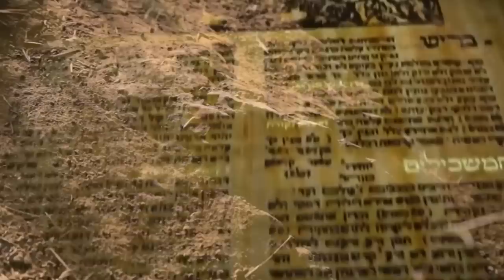סרטון עוצר נשימה!! הרב רונן שאולוב במוסר עצום!! חובה לראות!!